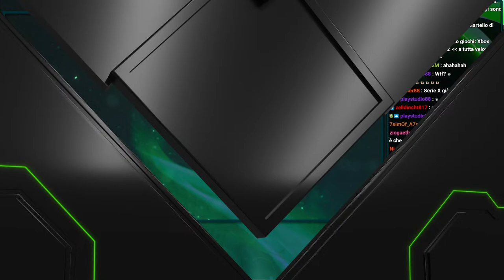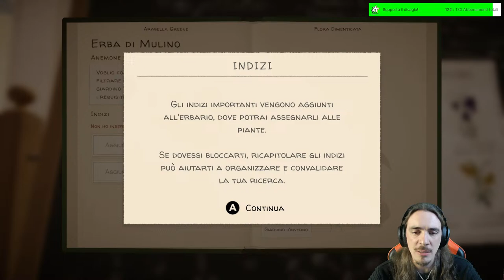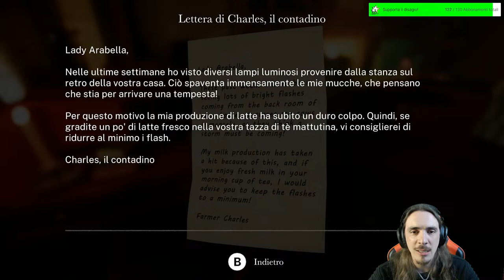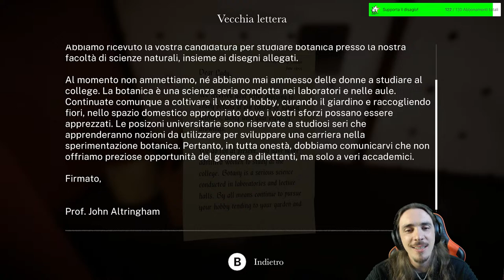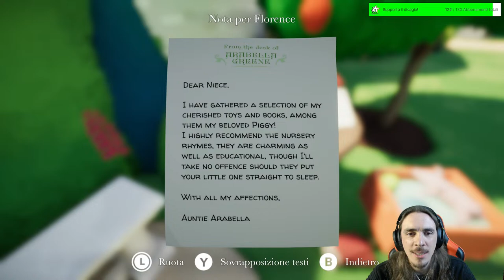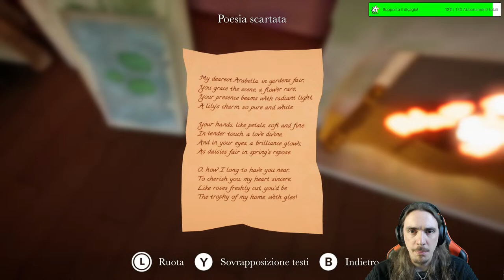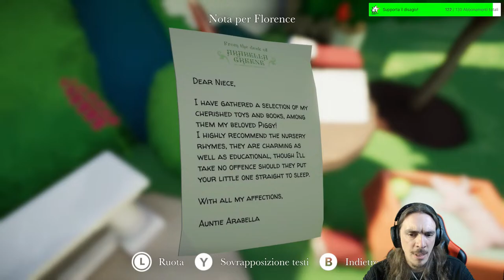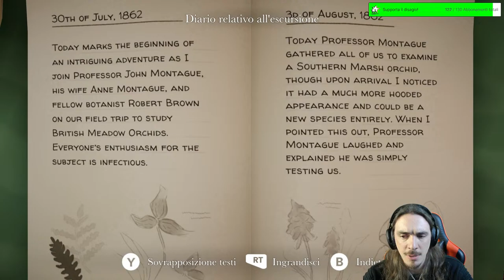[XBOX] Chilliamo su BOTANY MANOR, il nuovo Day One Game PASS! ♠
- SUPPORTAMI! -

Spazio per le indicizzazioni:

Microsoft Sony Xbox One Xbox One X PlayStation Xbox Series X Xbox Series S Playstation 5 PS5 Esclusive Xbox Giochi Xbox Halo Starfield Forza Forza Horizon Forza Motorsport Gears gears of War Fable The Elder Scrolls TES Fallout Sea of Thieves Deathloop Grounded Avowerd Perfect Dark The outer Worlds Indiana jones Everwild Hellblade Ghostwire Tokyo Xbox Game Pass Nuovi Giochi Xbox Halo Infinite Gameplay Everwild Redfall Starfield Redfall Mouse Tastiera Warzone Fortnite Minecraft Esclusive Microsoft Blizzard Activision World of Warcraft Call of Duty Diablo Hearthstone Starcraft WoW